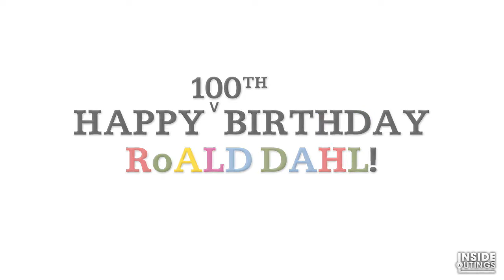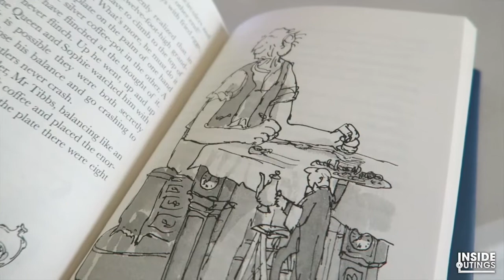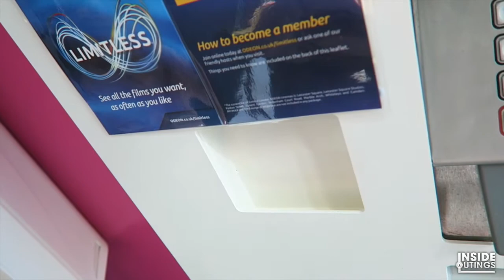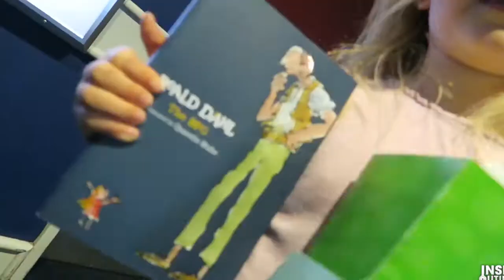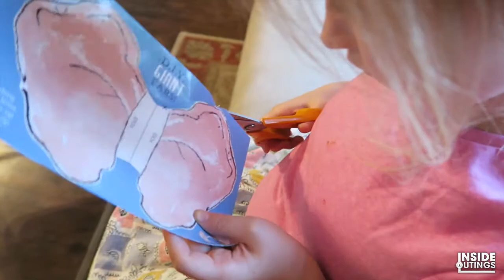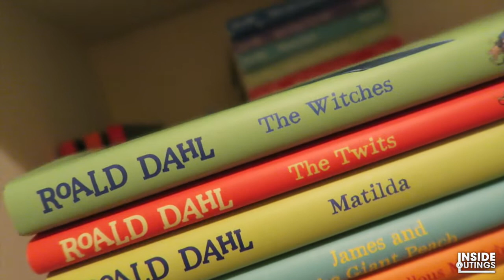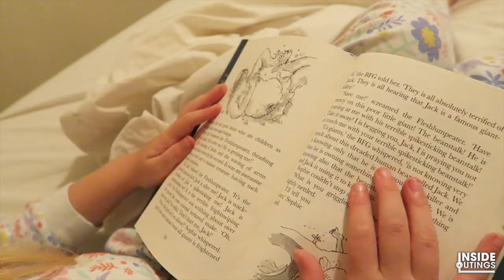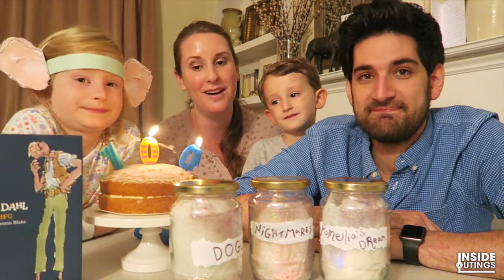HAPPY 100TH BIRTHDAY ROALD DAHL! 📚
In this episode of Inside Outings... The Brook family celebrate Roald Dahl's 100th Birthday by going to see the BFG at the cinema.

Later, Amelia makes some BFG ears and some Dream Jars, which you can follow along and make yourself at home.

If you enjoy this episode, please hit the 'Like' button.